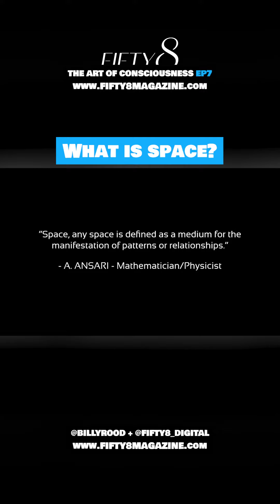FIFTY8 / AOC EP7 P2 - Spirit Comes From a No Time Dimension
FIFTY8 / Art of Consciousness Episode V - THE UNFOLDING OF LIFE / THE VOID

SPIRIT COMES FROM A NO TIME DIMENSION
All knowledge is the undoing of the personality/ego.

This great reality - called life - cannot actually be considered a part of the marvelous universe.
For matter and form can be destroyed and is ever changing, but space, by its very nature, is indestructible and forever the same.

SO WHAT IS SPACE?

“Space, any space is defined as a medium for the manifestation of patterns or relationships.”
A. Ansari - Mathematician/Physicist

“God should not be called an individual substance, since the principal of individuation is matter.”
Thomas Aquinas

We come from a no-time dimension, so there is no memory in a no-time dimension because there is no past.

So we come into this existence without memory.  We become a biological being conditioned by the collective environment.
Which causes us to fear change, evolution, individuality and the unlimited.  Then beings become fearful of death and hold onto life and the chemicals of the body, which is a selfish, greedy creature.

But when we close our eyes and cover our face, that is who we really are.  Spirit is the invisible and is born of the Void.

The Void is one vast nothing, yet all things potentially.